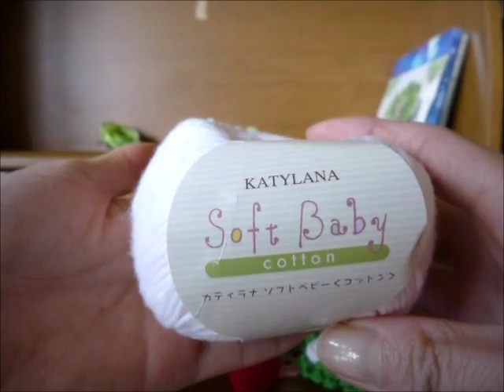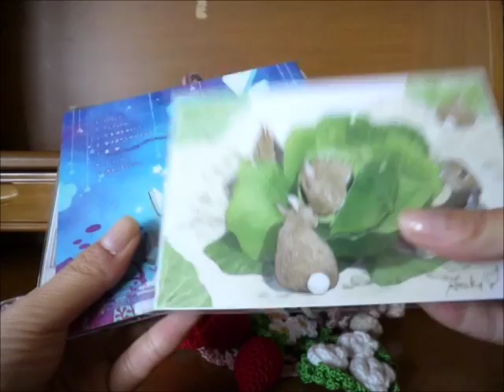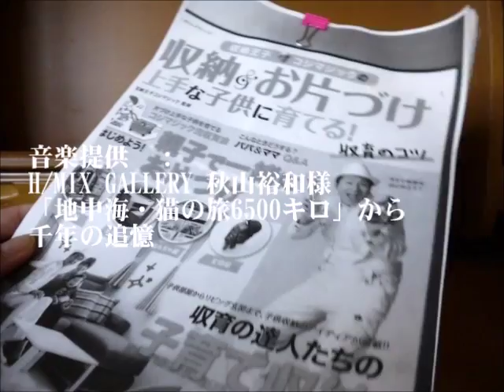雑談time★もあり？！ いただきものなど・・・あれこれご紹介。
SNSでお世話になっている鈴音（リオン）さん
大学時代の友人からいただきましたプレゼントたちのご紹介！

最後は現在日本在住の諸外国の方に向けた英語雑談動画です。
Would you looking my VTR？ For Foreign countries．
Most impotant messege...